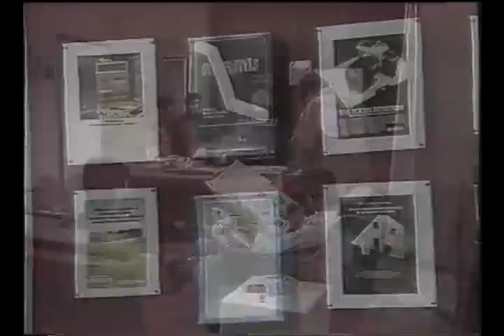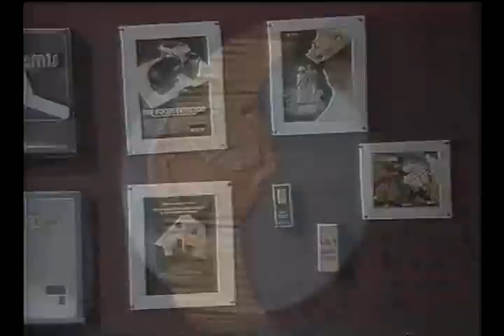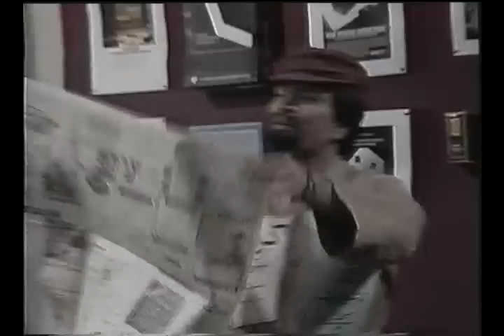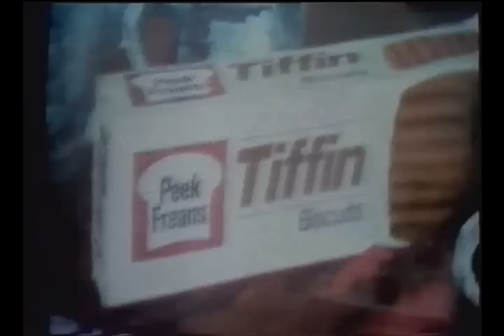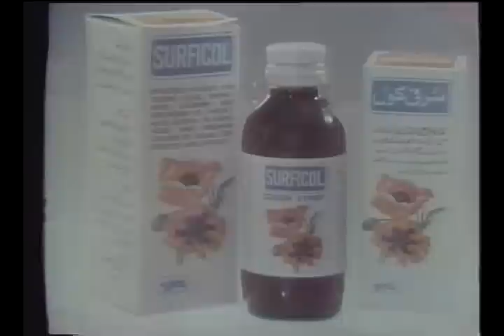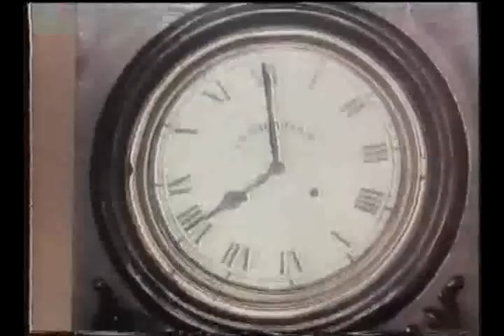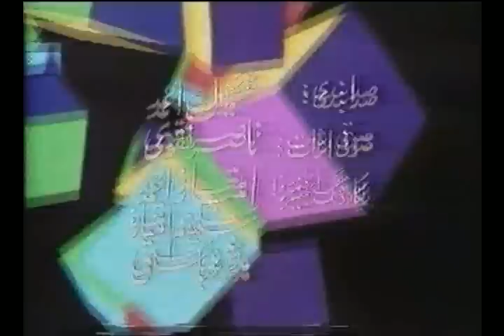Yes Sir, No Sirیس سر نو سر PTV classic show hosted by Moin Akhtar, Episode 3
Yes Sir No Sir, Classic PTV comedy show hosted by Late Moin Akhtar, Directed by Qasim Jalali & include Skids by Late Jamshed Ansari - consisted of twelve episodes
Guests in third Episode are: